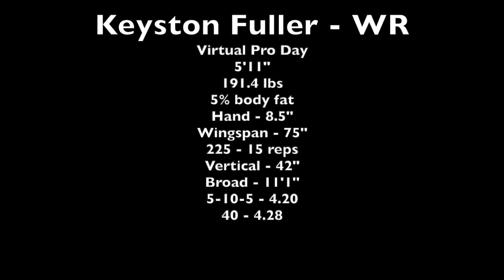Keyston Fuller - Mock Pro Day March 12, 2021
NFL Free Agent Mock Pro Day
5’11
191.4
75” wingspan
8.5” hand

225 - 15
Vertical - 42”
Broad - 11’1”
Shuttle - 4.22
L-cone - 6.94
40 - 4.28